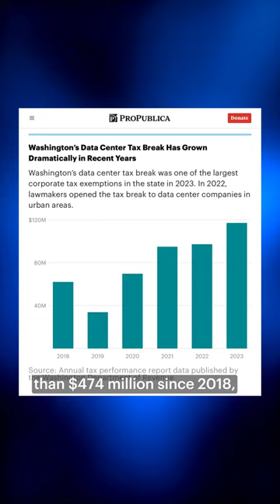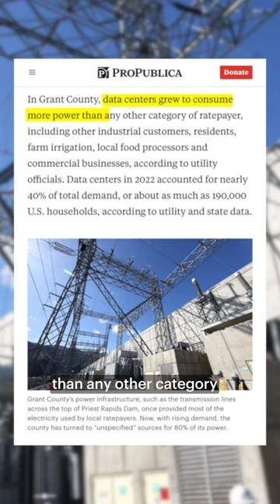How Power-Hungry Data Centers Hinder Washington’s Clean Energy Push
An AI query requires 10 times more electricity than a single Google search. The data centers that process those searches, along with many other things in our digital lives,  are the biggest energy sector disruptors in recent memory and are putting some communities on an “energy cliff.” In 2019, Washington state required electric utilities to go carbon-neutral by 2030. State lawmakers continue to promote data centers with generous tax incentives even as these centers strain the power grid and employ few people.

📰: Lulu Ramadan and Sydney Brownstone, The Seattle Times for ProPublica’s Local Reporting Network
📷: Karen Ducey, The Seattle Times
🎥: Jose Sepulveda